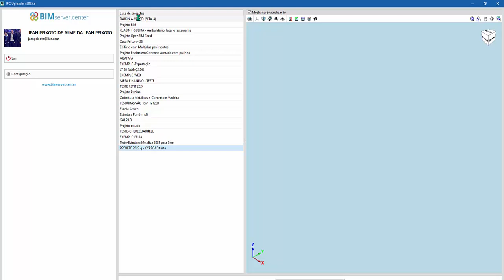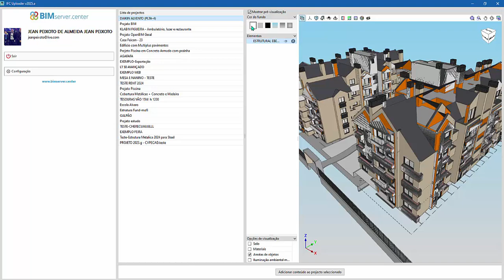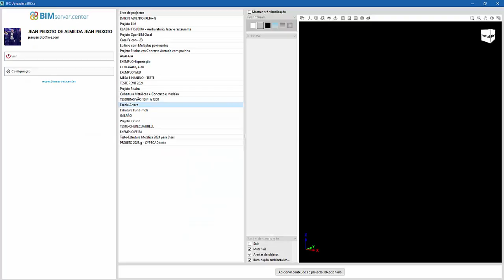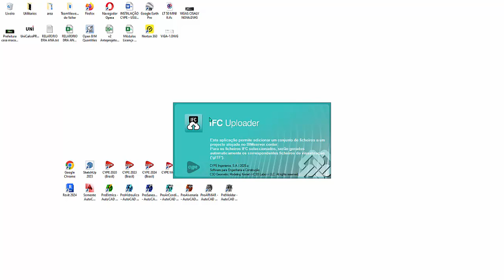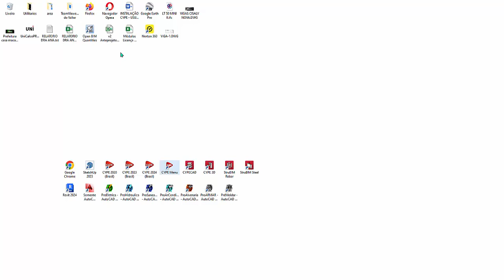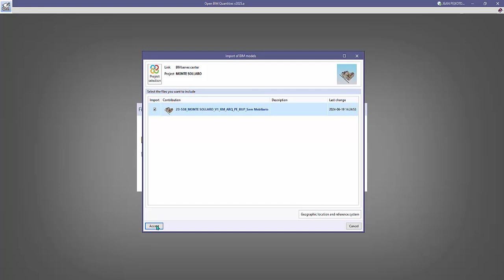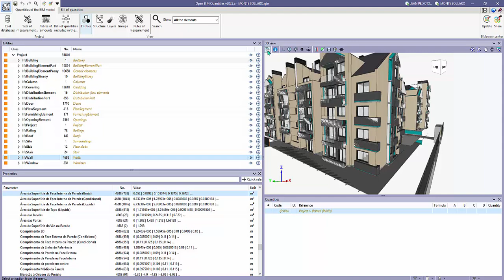IMPORTACAO DE IFC do REVIT para o Open BIM Quantities - RESPONDENDO USUÁRIOS 08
Fala pessoal!

Se puderem dar uma força no linkedin. Ficaria muito grato!

OLÁ!
Nesse vídeo explico como realizar a importação de um IFC, pode ser do REVIT ou não, para o OPEN BIM QUANTITIES.
Os passo são:
-Criar um projeto dentro do bimserver.center
-Abrir o IFC uploader, que pode ser baixado dentro do bimserver.center de forma gratuíta e importá-lo para dentro do projeto criado
-Feito o upload, abrir o OPEN BIM QUANTITIES, criar uma nova obra e selecionar um projeto existente, que no caso, é o projeto que você criou no BIMSERVER e selecionou-o dentro do IFC UPLOADER.
-Após isso a obra será importada corretamente.